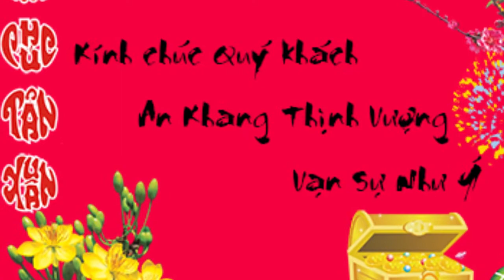NỘI THẤT HOA MỸ - noithathoamy.com.vn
NỘI THẤT HOA MỸ
Công ty TNHH Hoa Mỹ
Địa chỉ: 81 Đinh Nhu, Niệm Nghĩa, Lê Chân, Hải Phòng.
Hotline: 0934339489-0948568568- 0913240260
Rất hân hạnh được phục vụ quý khách hàng